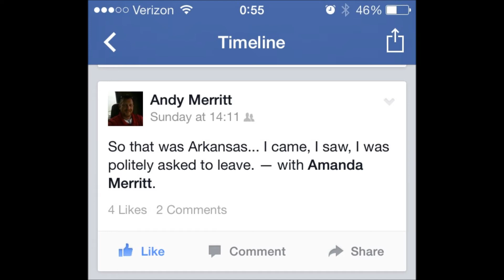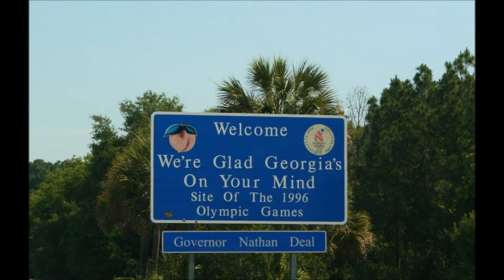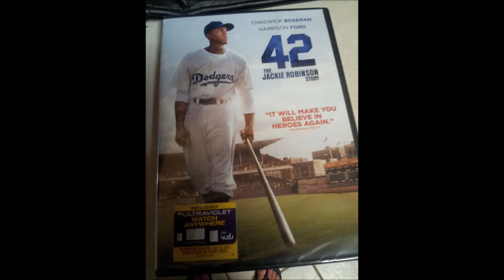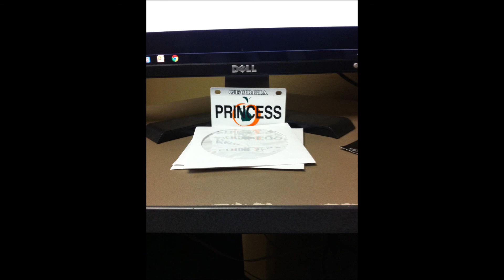Back to Macon